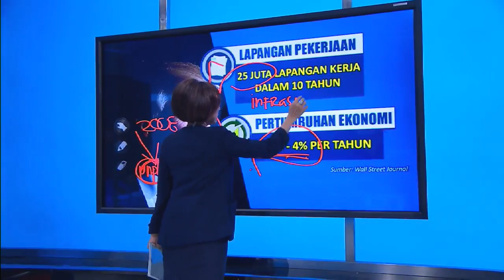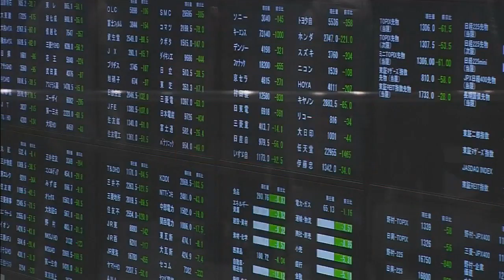Live Streaming Trans Tv Update